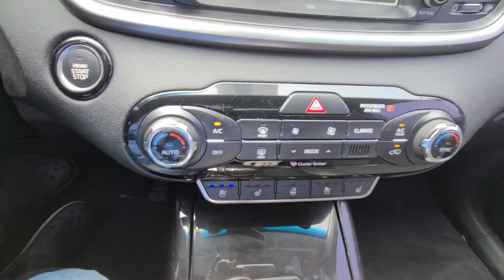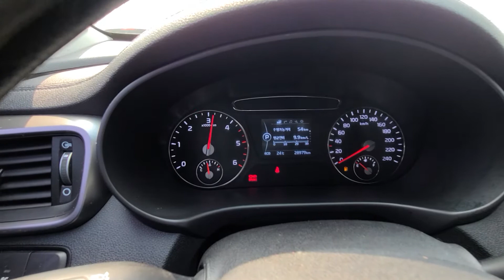KIA Sorento 2016 / Used Car from South Korea (авто на заказ из Кореи)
4 WD, Diesel
Engine volume : 1995 cc ,
Trim: Noblesse
Color: White
OPTIONS: navigation, smartkey, auto climate control, front seat heating and ventilation, steering wheel heating option, panoramic sunroof.